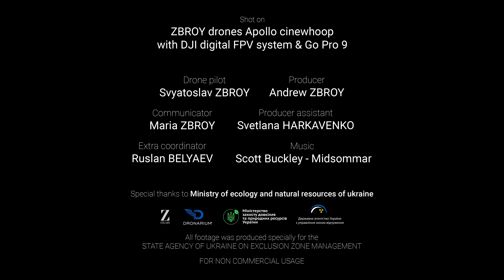Chornobyl: Energetik / Cinematic FPV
Today we will visit the place around which the residents of Pripyat gathered - the Palace of Culture "Energetik". Every day, various clubs waited for active schoolchildren and youth, the hall for ceremonial events opened its doors to lovers, and the gym became a place for all sports competitions.

It was here from 20:00 that popular hits were heard (allowed by the party and not very much), and young people flooded the dance floor of the Edison 2 disco. On April 27, 1986, a hit by the East Berlin band Berluc "Nobomb" was to be played at a disco in Pripyat with the words "No - bombs! No - radiation!”. But that day the inhabitants of the city were forced to leave Pripyat in a hurry, and the disco "Edison 2" never sounded again.

Together with the Dronarium Ukraine team and with the support of the State Specialized Enterprise "Chornobyl NPP" and the Ministry of Environmental Protection and Natural Resources of Ukraine, we have prepared a series of videos about the Exclusion Zone. Famous locations, familiar places, amazing buildings - for 35 years they have attracted our attention again and again. Time is relentless, but there should always be a place to honor the feat and sympathize with human grief.

Team:
Drone pilot: Svyatoslav Zbroy
Producer: Andrew Zbroy
Producer assistant: Svetlana Harkavenko
Communicator: Maria Zbroy
Extra coordinator: Ruslan Belyaev

🎵Scott Buckley – Midsommar

This video is shot on ZBROY drones Apollo with DJI digital FPV system & GoPro 9